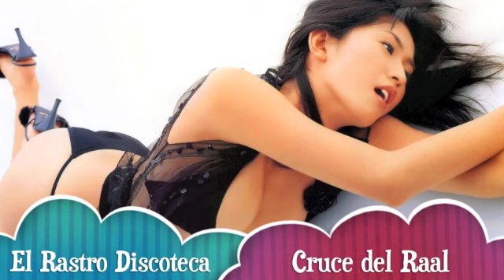El Rastro Discoteca 4/6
Discoteca El Rastro
Cruce del Raal (Murcia)